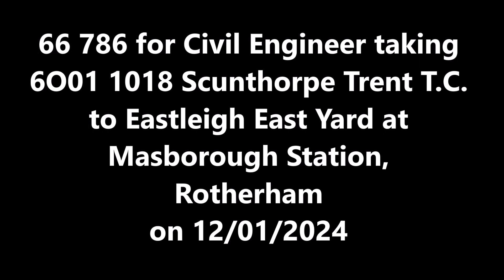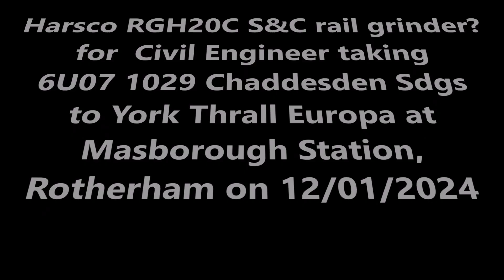Loco Movements 2024 01